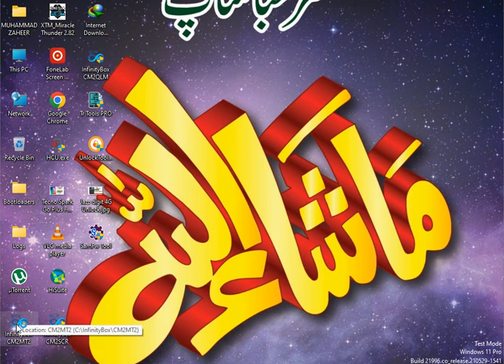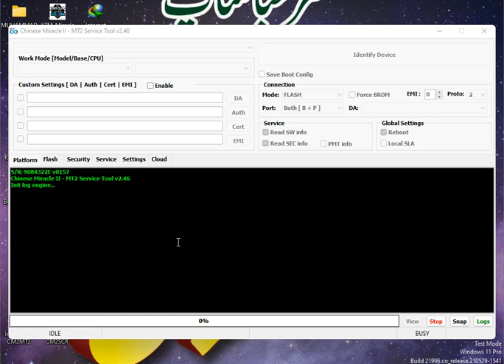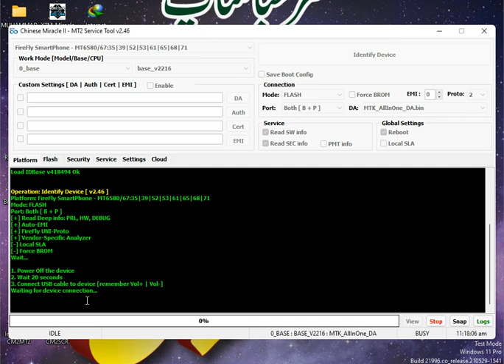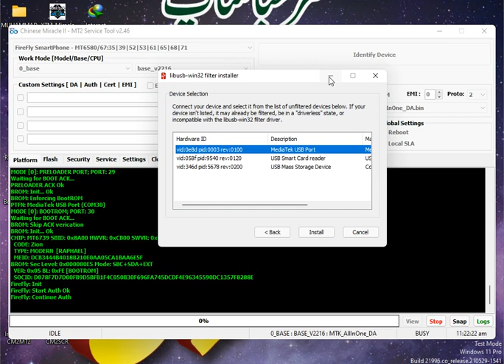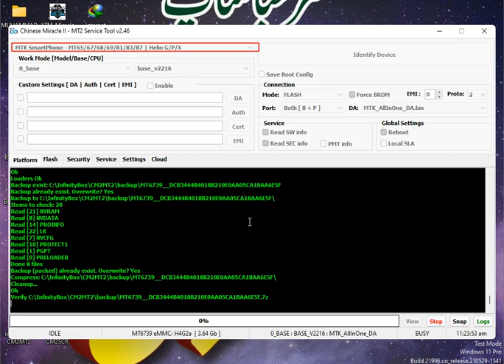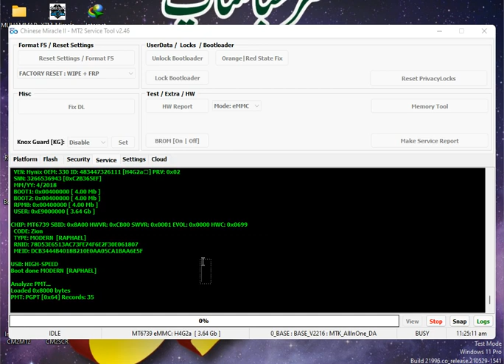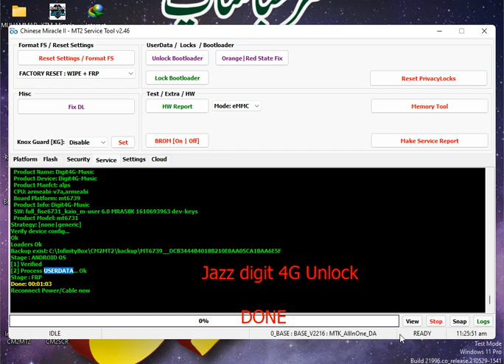Jazz Digit 4G Hard Reset | How to format jazz 4g Mobile cm2 | Factory Reset Pin Jazz 4G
ʟɪᴋᴇ   |  sᴜʙsᴄʀɪʙᴇ   |  sʜᴀʀᴇ   |  ᴄᴏᴍᴍᴇɴᴛ
●▬▬▬▬▬▬▬ஜ۩۞۩ஜ▬▬▬▬▬▬▬●

NOTE:
Youtube Search. . . . . .  @bestgsm77
                                                            *** imported Video ***
2 Jazz 4G Device MF673 M10 Unlock All Network Sim | Jazz All (B21,B22,...) Fix Service New File 2023
3 How To Reset Samsung Galaxy A10 Hard Reset | How To Factory/Reset Samsung Galaxy A10 Reset Password
4 How to Hard Reset Samsung Galaxy A51 | Samfw Tool FRP Samsung screen lock and frp remove one
5 Vivo Y12s/Y12g Frp Bypass and unlock | Vivo New Security Bypas,unlock | with out PC vivo y12g frp
This Channel has Not supported For Any Illegal Activities...
This Channel 100% genuine videos only publishing